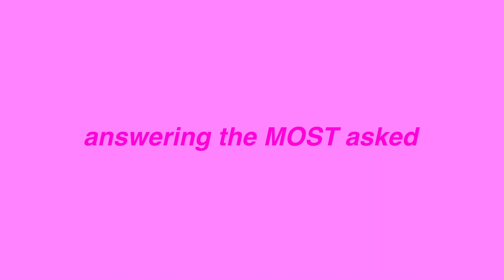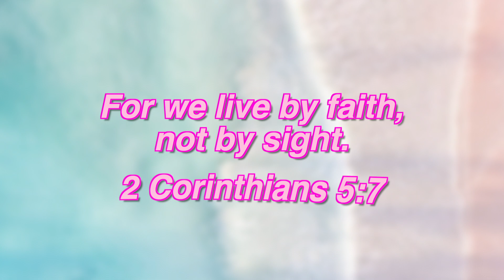middle school advice and tips!! :)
hi guys! hope you enjoyed the video! keep smiling! xoxo, Lulu

This video is not sponsored and all opinions are my own! I don’t take responsibility for any links.

thank you thematic! 💞

🦋 My mom manages my channel!

wow you made it all the way down here!! you mean the 🌎 to me! ily 🤍